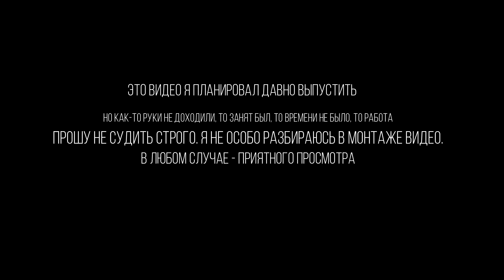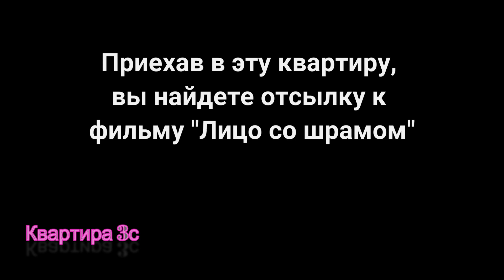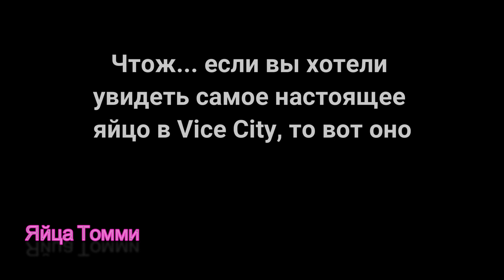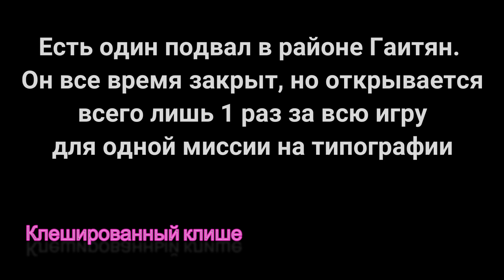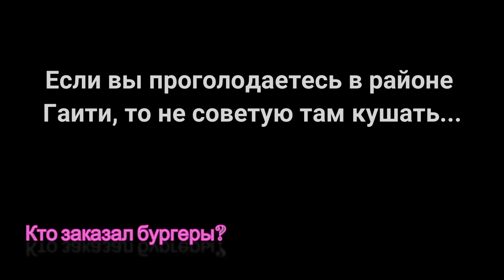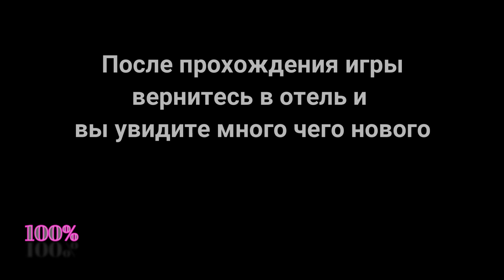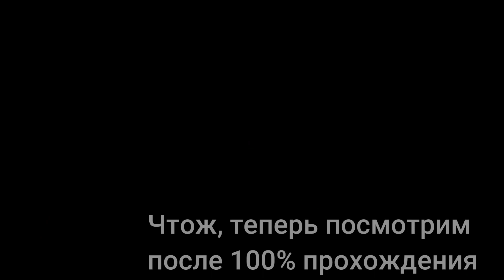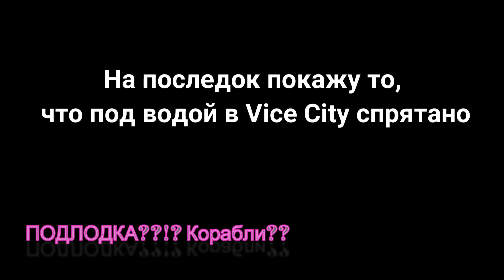10 самых интересных секретов GTA - Vice City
Vice City - город мечты 80ых годов.
Этот город знают миллионы. Но не все знают ее секереты...
В этом видео я постараюсь показать вам ее лучшие 10 секртов.